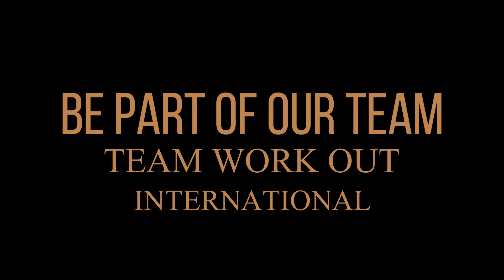EASTER CELEBRATION 2021!